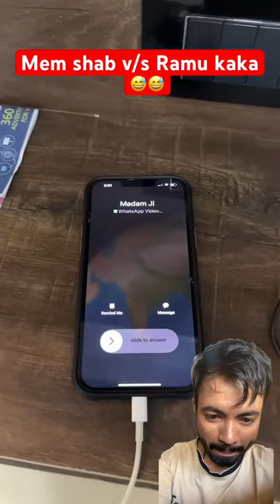Mem shab v/s Ramu kaka 😅😅